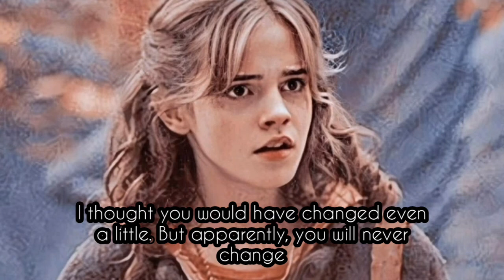Return to Hogwarts 3